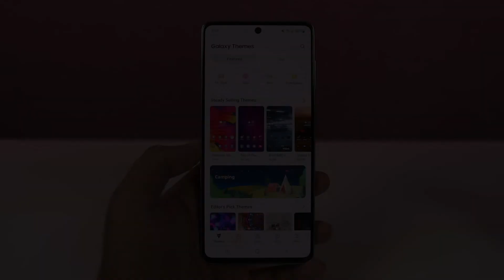How to Change Themes on Samsung Galaxy A73